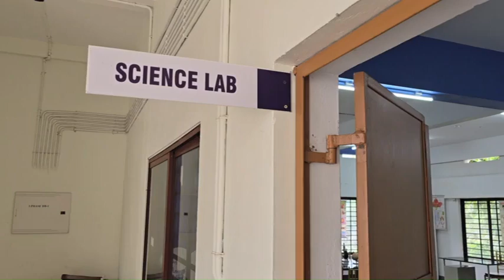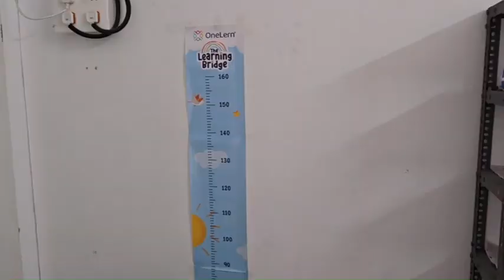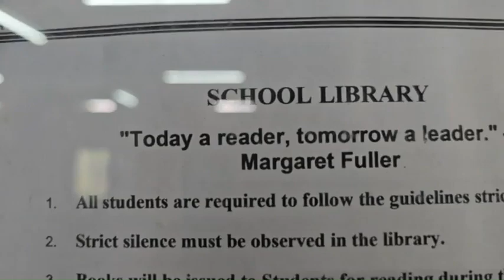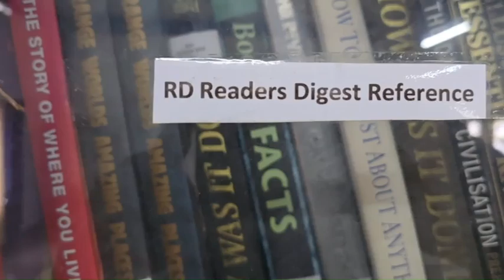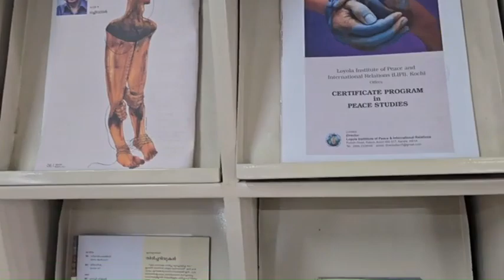ST. ALPHONSA PUBLIC SCHOOL, OORAKAM Inspection Compartment Video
Compliance Report and Video after Inspection.